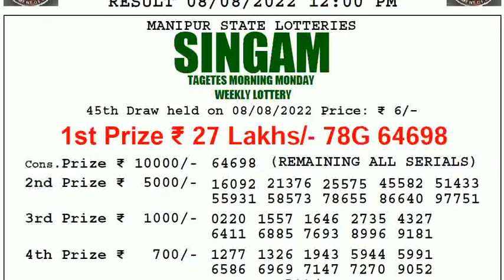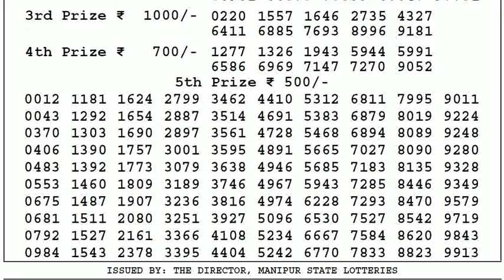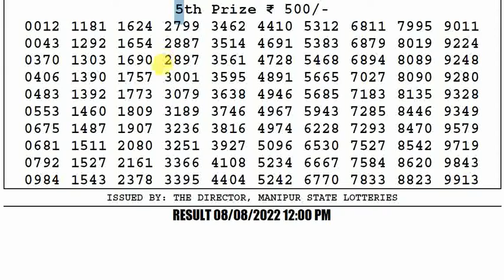🔴Manipur Lottery Sambad 12:00pm 08/08/2022 Singam Morning Lottery Result Today Live pdf